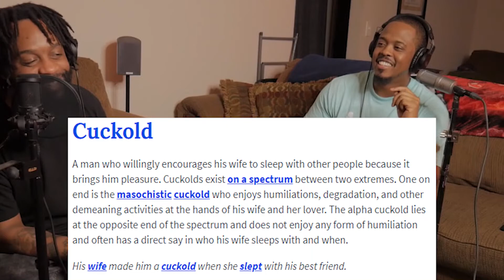Legend Has It Podcast - Mutha-Cuckin???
Ever wanted to hear barbershop talk up close and personal? Well here's your chance! Come rock with the Legendary Visionaries at the Legend Has It Podcast.